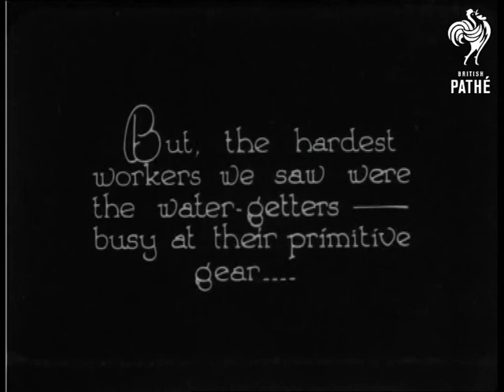Pekin Peer Probably Peking Peep (1926)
No title.  Peking?

L/S of Chinese men working at a well gathering water.  One man lifts water from a well and another spoons water into barrels.  Closer shot of the man working the winch which lifts the bucket of water.  He tips it into a channel where it flows down into a larger water butt.  M/S of the man who ladles out the water.  He smiles as he works.  L/S of man pulling a rickshaw.  A man in the background ladles water from a bucket onto the ground.  Rickshaws pass close by the camera.  Short item - incomplete.

Paper records state an item both in Eve's Film Review issue 430 and Pathe Pictorial issue 430.  I would guess Pathe Pictorial.
 FILM ID:888.06